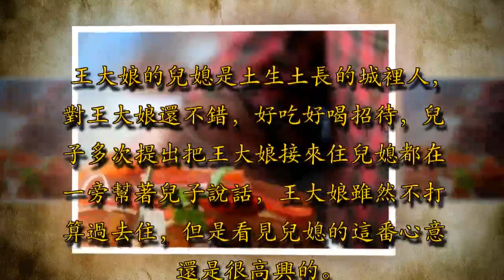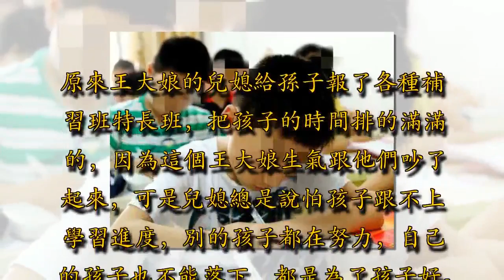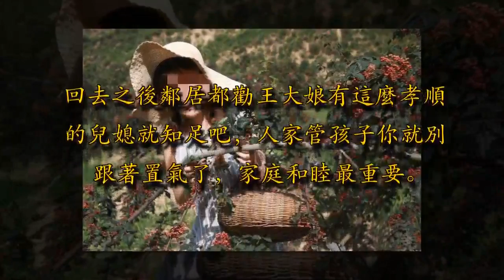老媽去兒子家小住，兒媳好吃好喝招待，老媽僅呆3天就再也不想來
王大娘今年60歲，一個人住在鄉下，身子骨還挺硬朗。她有一個兒子在城裡，兒子兒媳多次要老人搬過去住，可是王大娘習慣了鄉下的街坊鄰居和生活習慣不願過去，唯一讓王大娘牽腸掛肚的就是9歲的孫子。

人們都說隔輩親一點沒錯，老人想念孫子時才去城裡兒子家小住幾天，可是這次去過之後她氣得再也不想來了。王大娘來到兒子家之後正趕上孫子放暑假，心裡想著可以多陪陪孫子了，也不枉費白來一趟。

王大娘的兒媳是土生土長的城裡人，對王大娘還不錯，好吃好喝招待，兒子多次提出把王大娘接來住兒媳都在一旁幫著兒子說話，王大娘雖然不打算過去住，但是看見兒媳的這番心意還是很高興的。這次來了之後王大娘第一次跟兒子和兒媳吵架，不是因為別的就是為了孫子。本來王大娘計劃住上半個月的，可呆了三天除了吃飯的時候能跟孫子見見面別的時候幾乎看不見孫子。

原來王大娘的兒媳給孫子報了各種補習班特長班，把孩子的時間排的滿滿的，因為這個王大娘生氣跟他們吵了起來，可是兒媳總是說怕孩子跟不上學習進度，別的孩子都在努力，自己的孩子也不能落下，都是為了孩子好。王大娘吵歸吵，可終究做不了孩子的主，王大娘氣的第